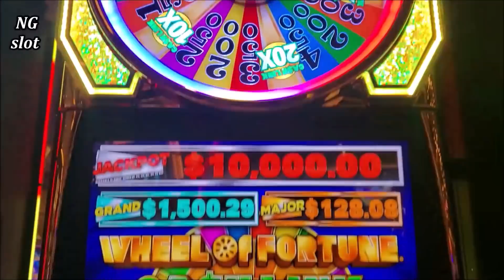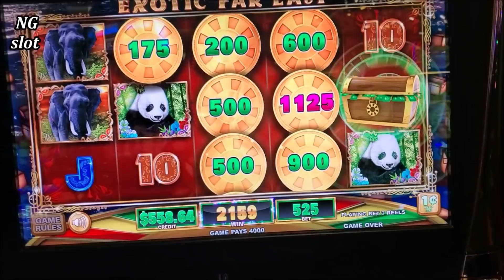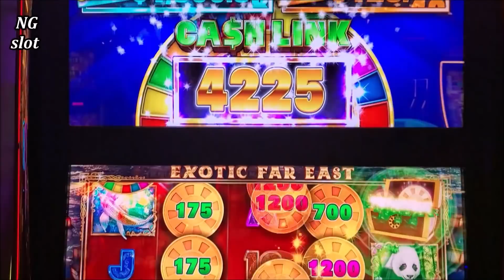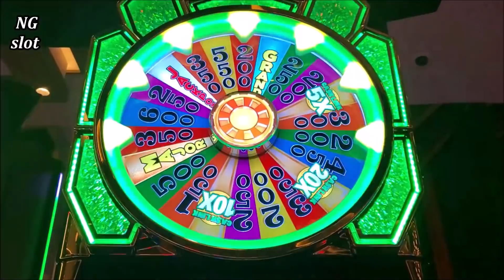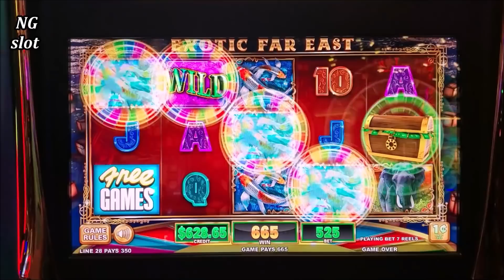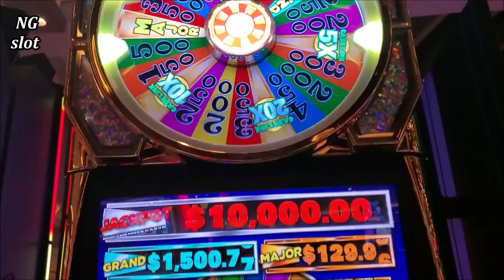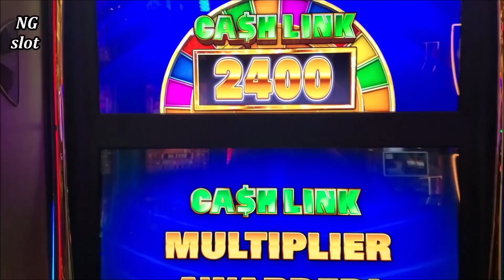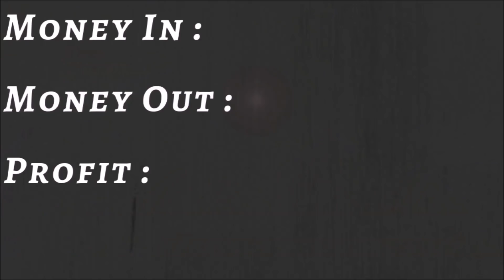WHEEL OF FORTUNE Cash Link Slot Machine Max Bet Bonuses | SEASON 5 | EPISODE #28